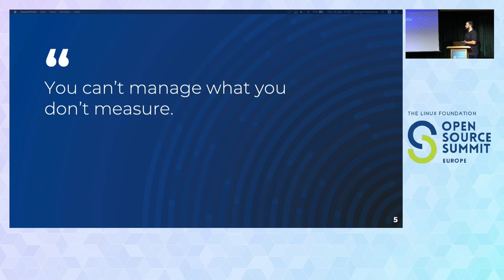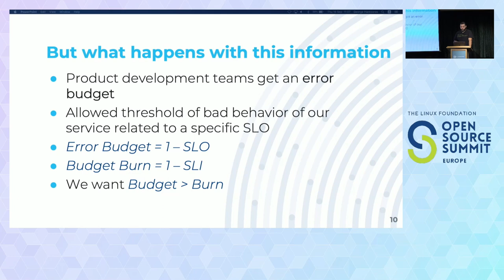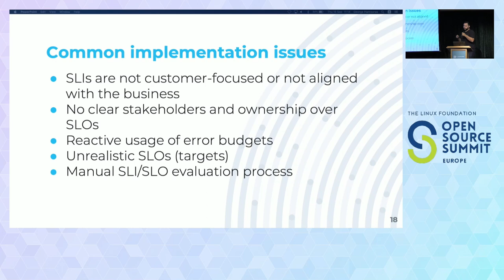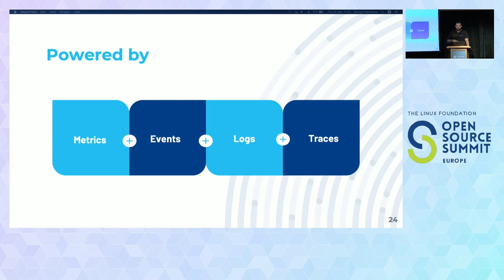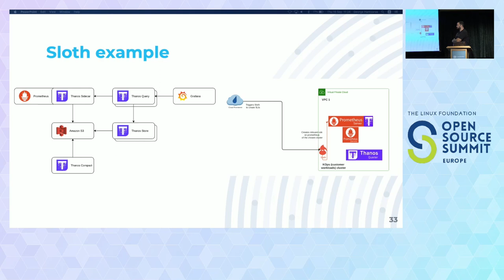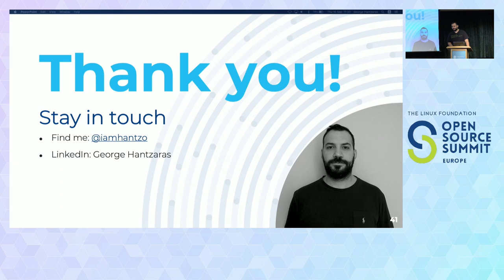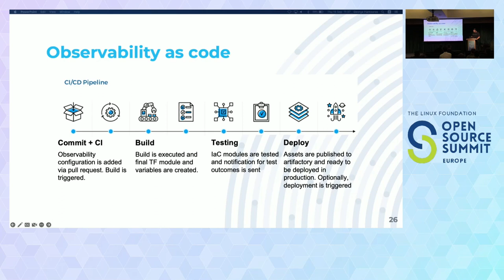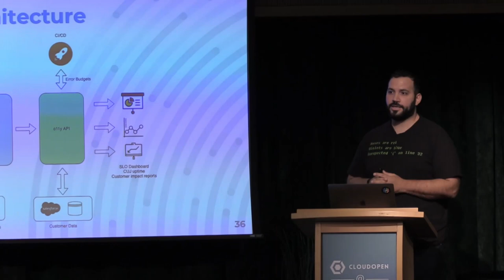Scaling SLOs with Kubernetes and Cloud Native Observability - George Hantzaras, Citrix Systems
Defining Service Level Objectives and Service Level Indicators is a really important aspect of implementing SRE. Through service metrics (SLOs, SLIs, Error Budgets), SRE can help us measure our system’s performance and improve customer experience. They not only enable your teams to monitor and plan around reliability, but can also be early predictors of customer satisfaction, NPS, churn rates, and more. With the rise of cloud native technologies, it has become more and more relevant to automate our observability, extending it to an SLO-as-code model. In this session we’ll see how SLOs have evolved and can be used in a Cloud Native world. We’ll then explore how technologies like Kubernetes and Prometheus can help us scale SLOs, while promoting best practices and standards using Observability as code. Finally, we’ll see how to put all these together with Jenkins and Rancher, to operationalize error budgets.